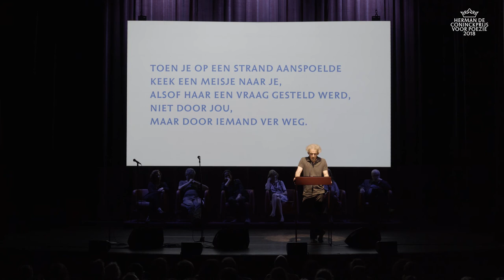Herman de Coninckprijs - Nachoem M. Wijnberg